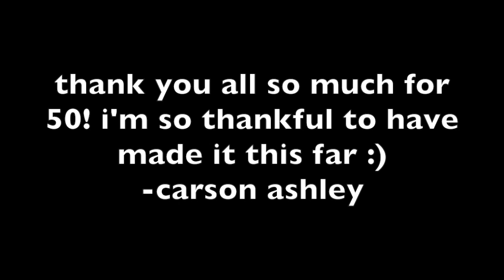50 subscribers!!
seriously guys, tysm. enjoy this lil montage of all the videos that i made, hope you guys like it.  thanks for helping me reach my goal,  i can't wait to see what else we can accomplish. - carson ashley